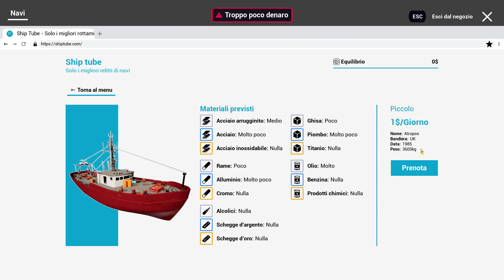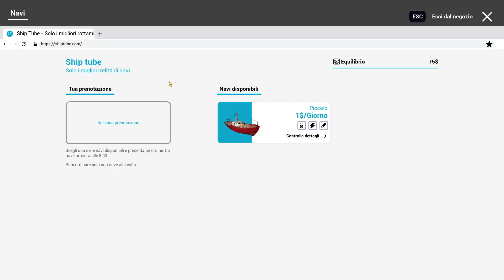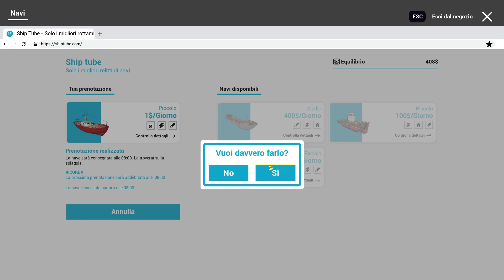FARE A PEZZI NAVI PER LAVORO! | Ship Graveyard Simulator ITA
Oggi vi propongo Ship Graveyard Simulator, un interessantissimo gioco dove dobbiamo fare a pezzi navi per ottenere soldi e migliorare il nostro equipaggiamento! Volete vederne ancora? Ditemelo nei commenti!